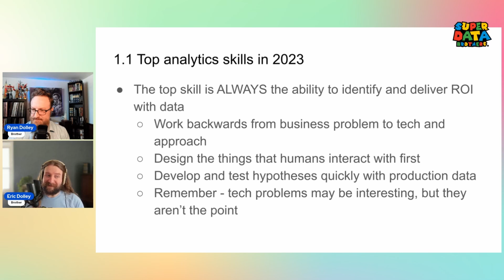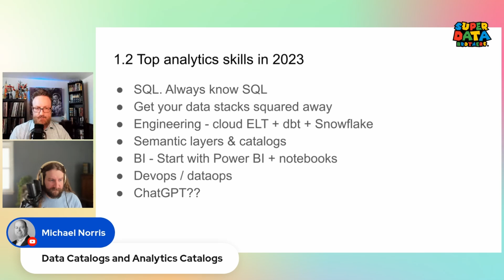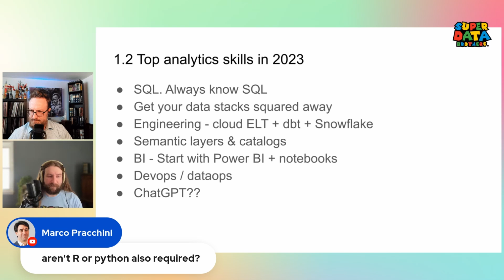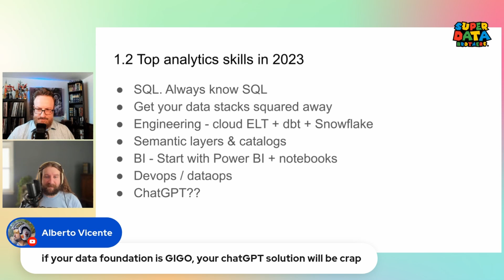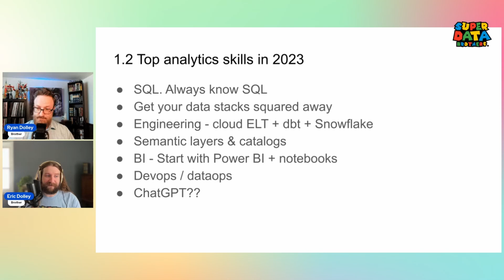Top Data Analytics Skills 2024 | Data Consultant Strategy Guide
What are the top data analytics and business intelligence skills of 2023, and how can you use them to take your career to the next level? In this video, the Super Data Brothers walk through the data skills you need to be at the top of the data analytics game!

This is especially critical for anyone looking to make it big as a data consultant or data analyst - know the top skills and how they can deliver for your customers!